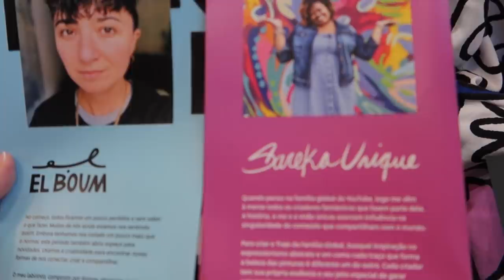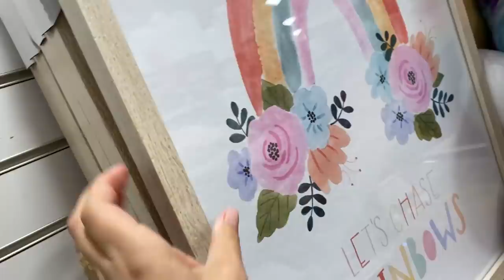A PAREDE MAIS LINDA 🤩 - FLÁVIA CALINA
O vídeo de hoje está cheio de acontecimentos e updates da reforma! Além de momentos da nossa rotina no trailer, fomos em busca da nossa mesa de jantar em uma loja incrível e também dei uma passadinha na casa e fiquei surpresa com o quanto a reforma está avançada! Está quase tudo pronto 😍🙏🏻
Muitos beijos!

Nosso jogo: As Aventuras da BabyV
Meu nome é Flavia Calina e há mais de 10 anos produzo conteúdo para o YouTube. Tudo começou como um hobby que me ajudava a atravessar um período difícil da vida em que eu e meu marido, Ricardo, vivíamos um processo de infertilidade.
Hoje me orgulho em dizer que produzir vídeos se tornou a minha profissão e por aqui pude celebrar com vocês a chegada dos nossos três milagres: Victoria, Henrique e Charlie.
Neste canal compartilho muito do que estudei sobre educação infantil e do que pude aprender trabalhando por anos na área como professora. Falo muito sobre maternidade, atividades que auxiliam o desenvolvimento infantil, experiências em família e também sobre maneiras de proporcionar uma infância de mais respeito e amor às nossas crianças. Espero muito que gostem do nosso canal e que nosso conteúdo toque, de alguma maneira, o seu coração!